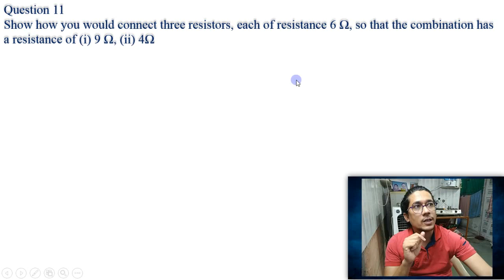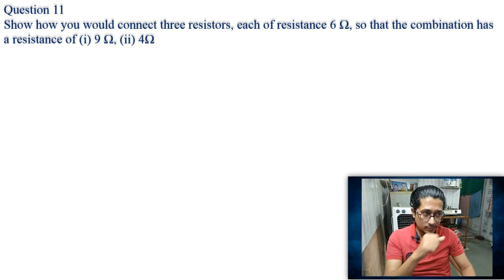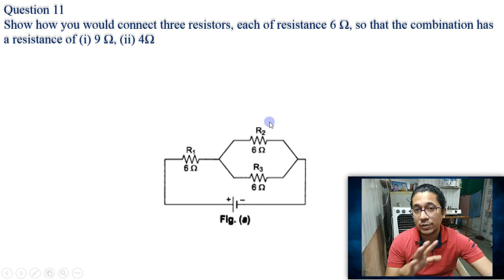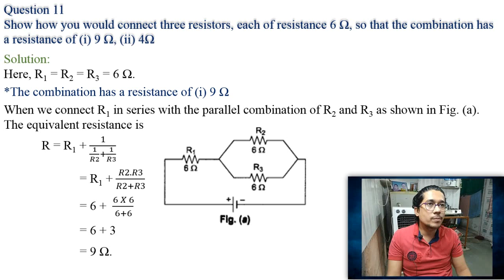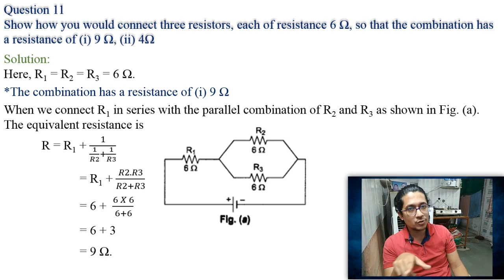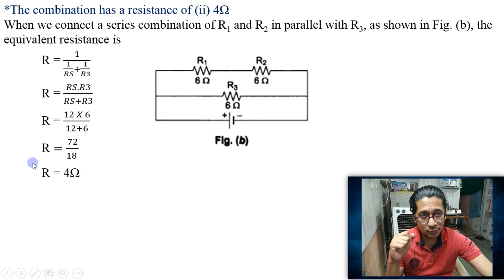Science Physics Class-X Unit-12 "Electricity" Part-53 ǀ Nirav sir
Science
Physics
Class-X
Unit-12 "Electricity"
exercise solution
11. Show how you would connect three resistors, each of resistance 6Ω, so that the combination has a resistance of (i) 9 Ω, (ii) 4Ω